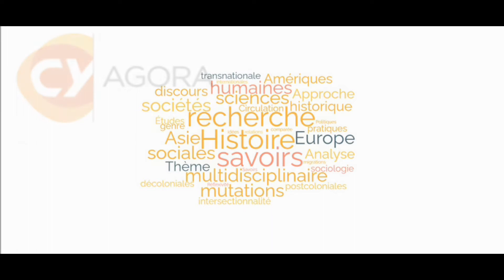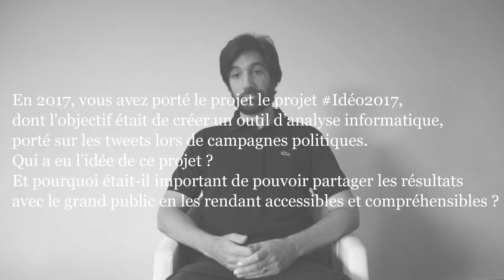Interview Julien Longhi enseignant chercheur Linguistique-Informatique et Humanités numériques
Interview enseignant-chercheur Julien Longhi : Humanités numériques, Linguistique-Informatique, chercheur au Laboratoire AGORA à CY Cergy Paris Université.

AGORA est un centre de recherche multidisciplinaire en sciences humaines et sociales. Ses travaux analysent les mutations des sociétés contemporaines, en particulier d'Europe, d'Asie et des Amériques, en portant sur celles-ci une perspective historique, politique, sociologique et linguistique. Thème de recherche : Analyse de discours, Approche transnationale, Circulation de pratiques et de savoirs, Communautés, Étude de genre/intersectionnalité, Études postcoloniales & décoloniales, Histoire et sociologie politique, Histoire des relations internationales, Histoire des idées et des savoirs, Histoire comparée, Histoire des migrations, Politiques - Histoire politique, Réflexivité, Savoirs situés.